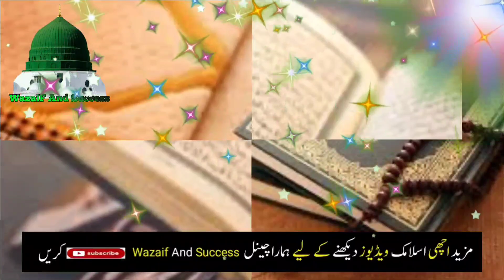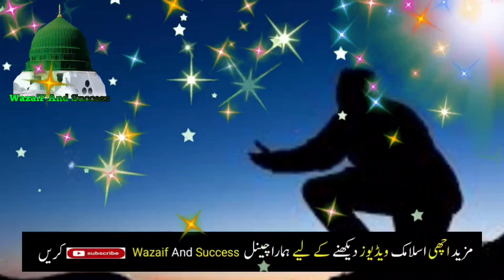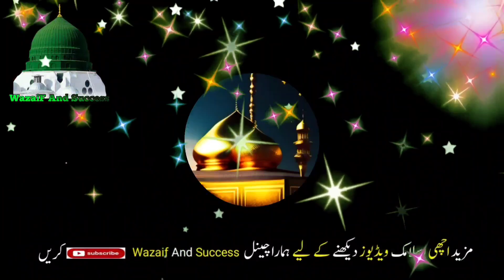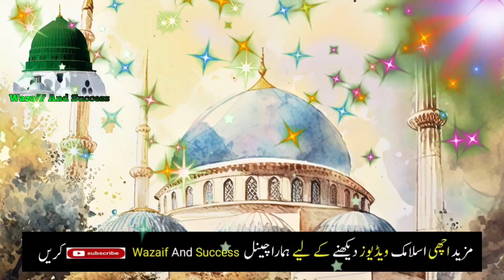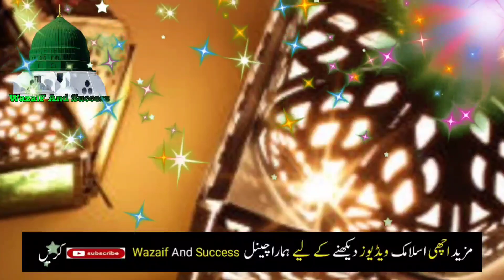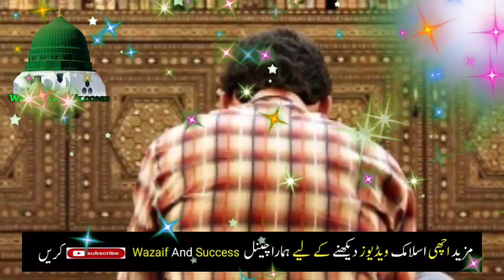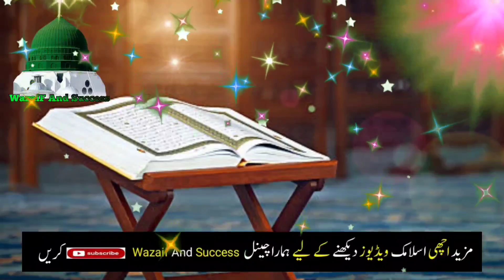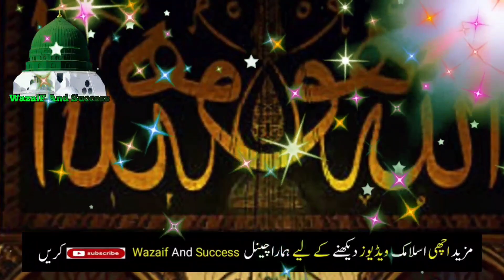raat ko sote waqt ka wazifa | dolat ka wazifa | powerfull wazifa for hajat | rizk ka wazifa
Aankhen Band Karke Allah Ka Ye Naam Parhlo | Paisa Hi Paisa Mile | Har Murad Puri

Quires:

jumme ka wazifa for love
Wazifa
Jumme ka wazifa for money
Jumme ka wazifa for mohabbat
Jumma k din love ka wazifa

Yo'ur Quires:
itwar ka wazifa
itwar ke din ka wazifa
sunday ka wazifa
special wazifa for sunday
Itwar k din ka wazifa
itwar k din ka khas wazifa
Itwar ke din dolat ka wazifa
Wazifa for money
Sunday wazifa
Itwar ka khas wazifa
itwar ke din kamyabi k liye wazifa
Itwar sunday ka wazifa
Sunday ka powerful wazifa
Wazifa urdu
Itwar ke din ka wazifa for rizq and money

Yo'ur Quires

Yo'ur Quires:

rabi ul sani ka chand dekh kar ye wazifa karo

Wazaif And Success,Hasnaini wazaif Tv,wazifa urdu,wazifa urdu channel,Wazaif channal,Aankhen Band Karne ka wazifa,Allah Ka Ye Naam Parhlo,allah ke naam ka wazifa,allah ke naam ki fazilat,Paise ka wazifa,Har Murad Puri karne ka wazifa,murad pane ka wazifa,murad ka wazifa,raat ko sote waqt ka wazifa | dolat ka wazifa | powerfull wazifa for hajat | rizk ka wazifa | wazifa